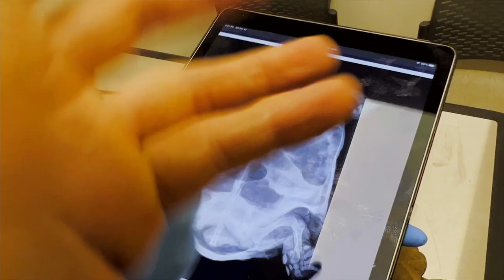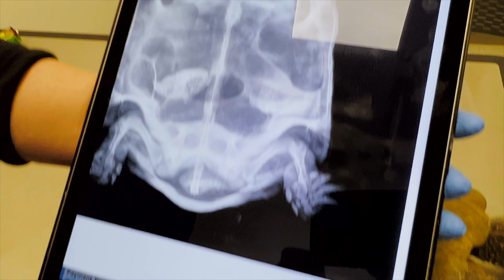Desert Tortoise Newvee gets an X-Ray & check up from Doctor while Baby Sheldon watches!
Be prepared to learn a whole lot about desert tortoises as Desert Tortoise Newvee gets an X-Ray & check up from Dr. Karen Schachterle!
She's incredible and loves tortoises and has worked with kevin for almost a decade.

I so appreciate all of the love and support you have all given me and the tortoises and, of course, CRA CRA ROCKY & SWEET PIPER!

Help the Tortoise Guy and TortoiseLand by joining us on Patreon.com and for as little as $1 a month you can become an active MEMBER & supporter of The Tortoise Guy--and get cool stuff too!

VOLUNTEERS
If you live in Los Angeles county and would like to help Kevin help the tortoises
at his non-profit organization, TORTOISELAND, please email him at:

Looking forward, we have so many great tortoise adventures to share with you all--from The Tortoise Guy's trip to Maui and the fantastic sea turtles encountered to a one-week visit to TortoiseLand by the world famous TAYLOR SHAWN--The Chameleon Guy, a surprise visit by acclaimed Actress AMY ACQUINO and more!

And Check out  the great music featured exclusively on
THE TORTOISE GUY:
All music on The Tortoise Guy is written and performed by
BILLY JOSEPH & THE ARMY OF LOVE.